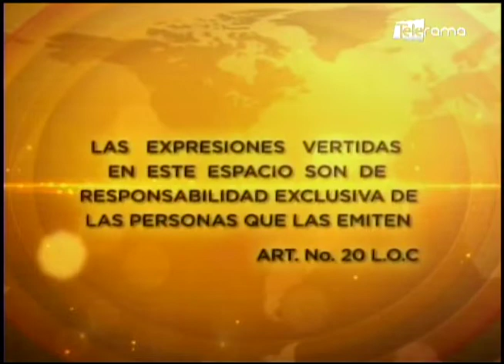Dr. Santiago Zamora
Especialista en biología molecular
Tema: Estudios de células madre para recuperación de pacientes con covid 19